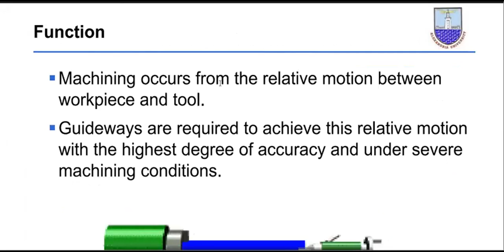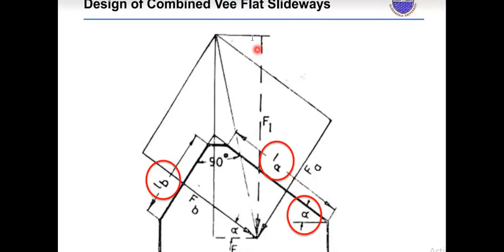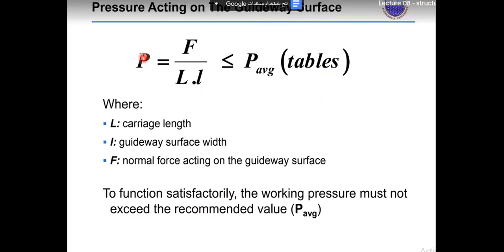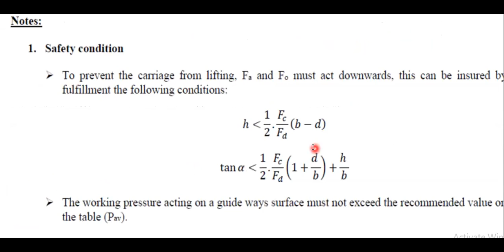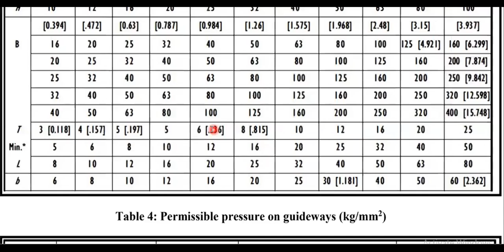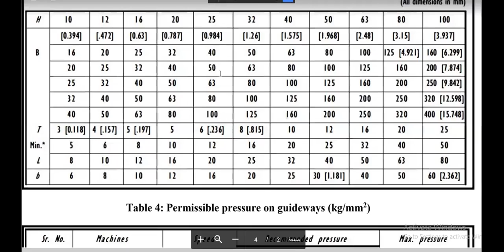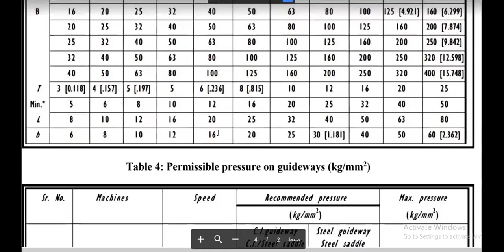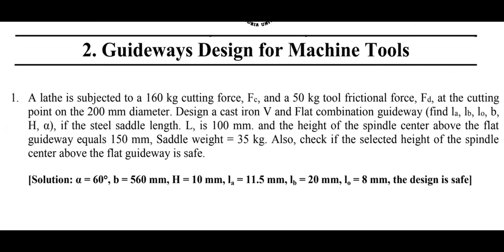Guide ways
Theory and Design of Machine